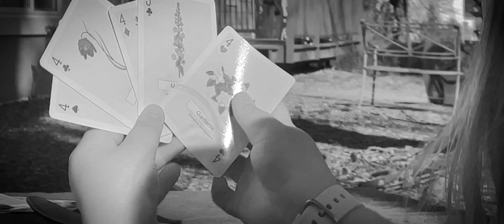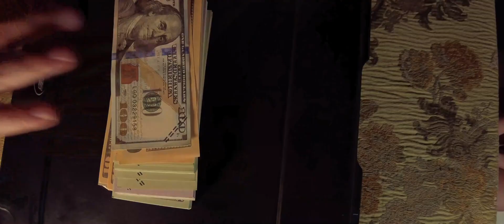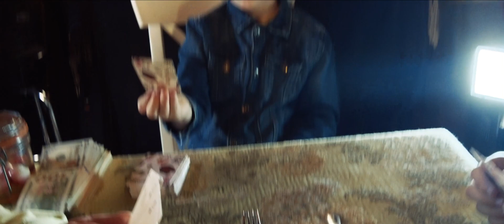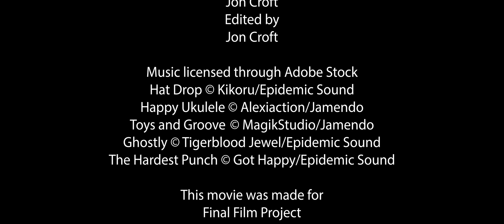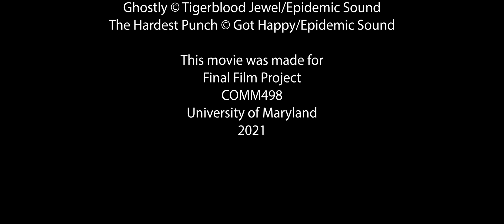SPOONS A Short Film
Student Film at UMD Comm @USG. Prize winner at our 2022 Film Festival